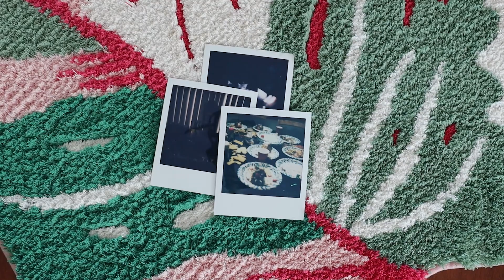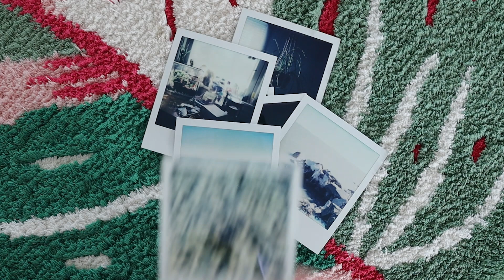My First Polaroid: SX70 Alpha 1 (Model II)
I knew when purchasing my long desired SX70 folding Polaroid that there would be a little bit of a learning curve; Its an old camera so the light sensor on this is a little finicky to work with (as to be expected, not a big deal).
The first 8 shots are nothing to write home about. I was guessing with the exposure dial in different lighting situations and had shaky hands for most of the shots. The (5th) shot of the fridge had the best exposure and clarity.
I got better results with the following 8 shots. Most of them had rather decent light exposure and any extra fuzziness is from being slightly out of focus. The (1st) shot of my spider plant and the (last) shot of the "NUT IN ME" chocolate covered strawberries had the best exposure and clarity.
Overall, the camera works great and is just something fun to play with. Now that I have a better idea as to what lighting situations call for exposure dial adjustments, I think the next thing to do is to throw some black and white film in it... and then buy a flash bar so I can shoot in low lighting.

The Planets Op 32: 2. Venus, the Bringer of Peace